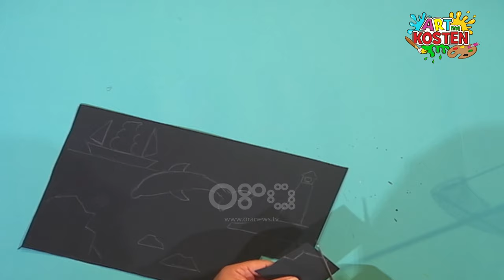Si të vizatoni perëndimin e diellit buzë detit | Art me Kostën | 9 tetor 2021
Si të vizatoni perëndimin e diellit